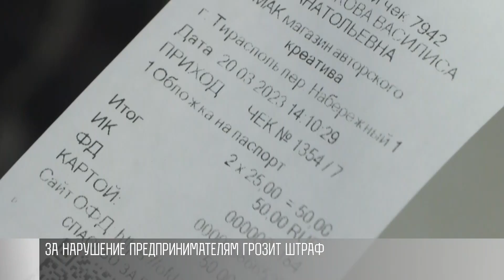Зачем просить чек в магазине?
Зачем просить чек у продавца? Без этого сумма выручки уходит в тень. А еще предпринимателю за отсутствие чека грозит штраф. С 1 апреля налоговые всех будут проверять. Чек – обязательное правило для бутиков, магазинов, кафе. Что-то купили - берем чек. На деле - бывает по-разному.